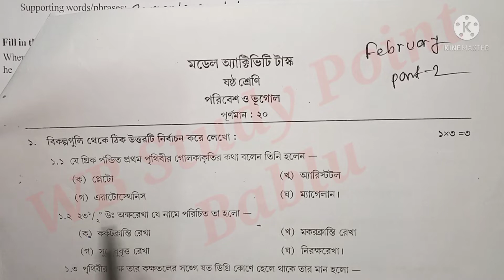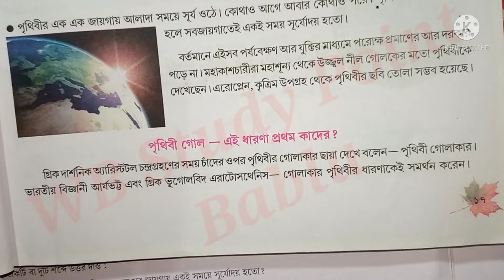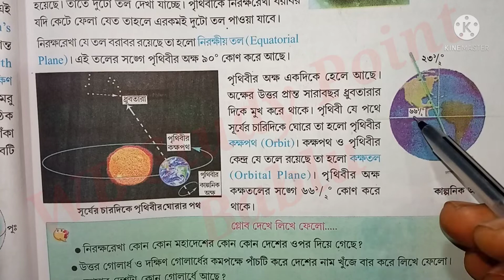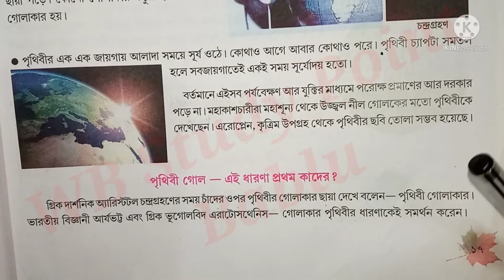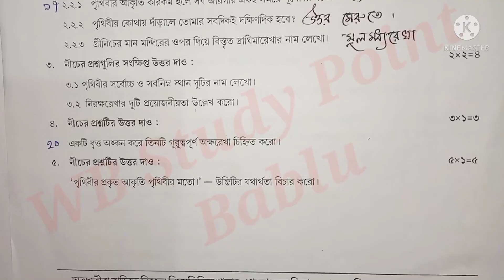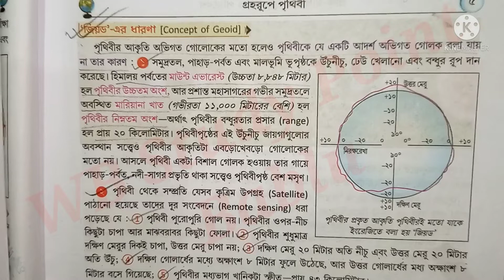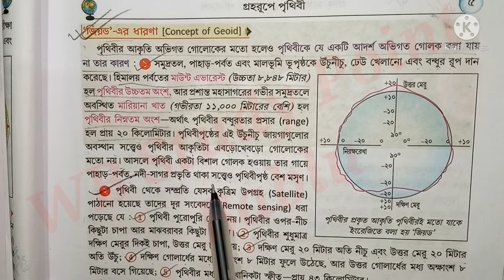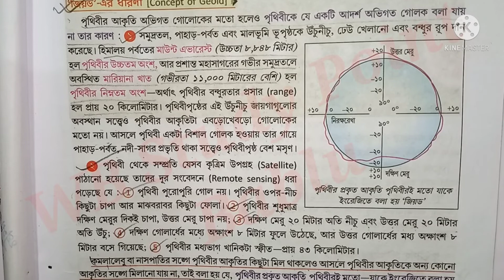Class 6 Geography Model Activity Task 2022 Part 2 February//Vugol Part 2 February 2022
Class-6 Geography (ভূগোল) Model Activity Task -2022 Part 2 February//Vugol Class 6 Part 2 2022

In this video you can get class 6 geography model activity task part 2

Your Quarry-

class six geography model activity task part 2 February 2022
model activity task class 6 geography part 2 February 2022
Vugol class 6 model activity task part 2 February 2022
2022 new model activity task class 6 geography part 2 February
Geography model activity task class 6 2022 February part 2
part 2 class 6 geography model activity task February 2022

Class 6 new model activity task.

Math.

English.

Science.